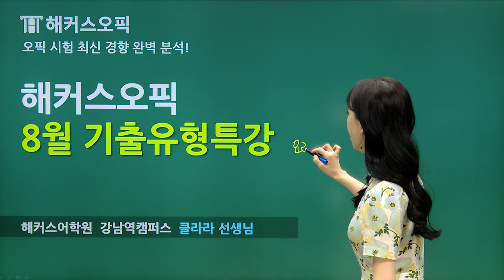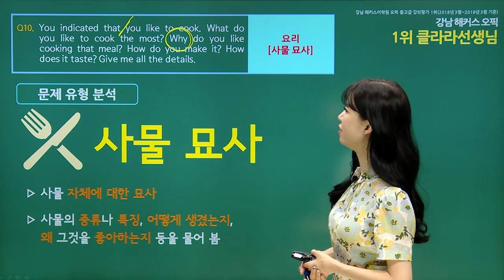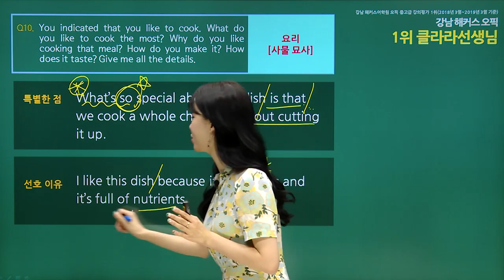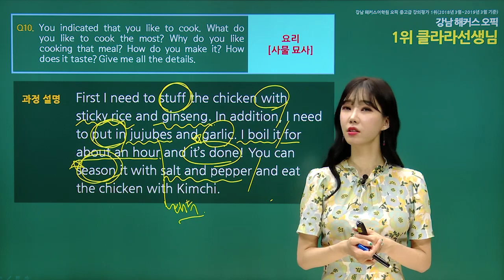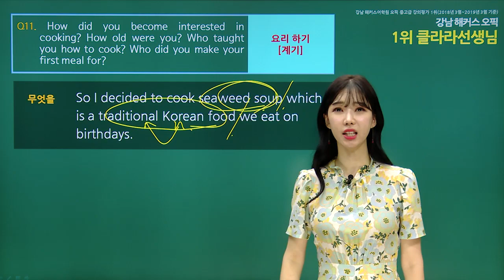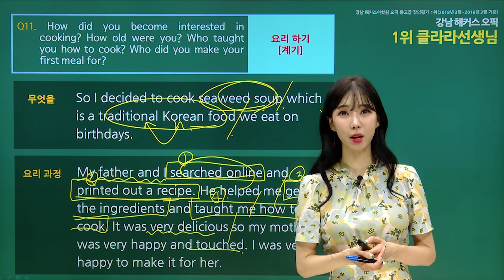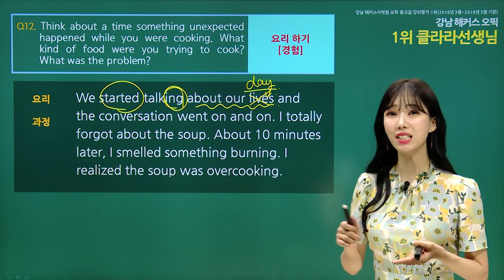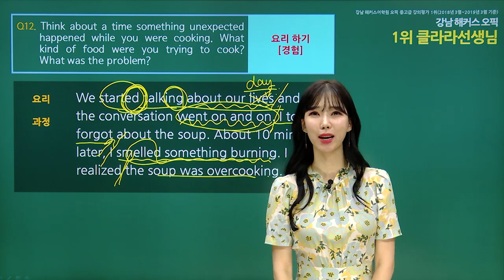오픽 IH이상 목표라면 꼭꼭 알아야하는 유형 3가지🥰 오픽 시험 전 필수시청✔️ㅣ해커스오픽 클라라ㅣ오픽 등급,opic 등급,오픽 기출문제,오픽 접수,오픽 al,오픽 점수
오픽 최신 트렌드 및 레벨 달성 꿀팁 정리해 놓은 오픽 최신분석집 필요해?
지금 해커스영어에서 무료제공 중!!
(※ 해당 자료는 더이상 제공되지 않습니다.)

해커스 클라라쌤의 Full강의가 듣고싶다면?

이번 오픽시험 IH/AL 달성 가능하겠죠? o(〃'▽'〃)o
★해커스오픽 특강은 매달 신규 업데이트 중!★
다음 최신 오픽 특강도 기대 많이많이 해주세요! (*^^*)

* 클라라쌤 현강 보러가기!
* 클라라쌤 인강 보러가기!
* 오픽 10일 만에 AL 달성 비법은?
* 오픽 가이드북 무료 제공!